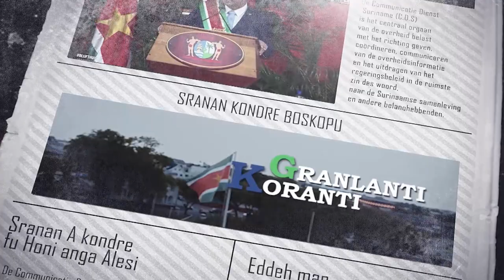𝔾ℝ𝔸ℕ𝕃𝔸ℕ𝕋𝕀 𝕂𝕆ℝ𝔸ℕ𝕋𝕀 (SRANAN), DD 03 APRIL 2023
De onderwerpen in deze aflevering zijn:
- Instituut voor Defensie Opleidingen levert eerste groep militaire tuchtrechters af
- LVV maakt AdeK-studenten deelgenoot van beleidsdoelen agrarische ontwikkeling
- Maatregelen om handel te ordenen gaan per 3 april in